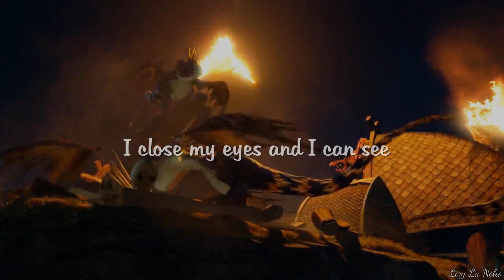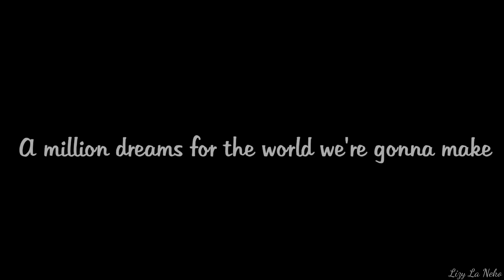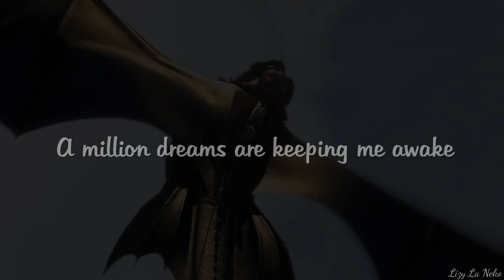|| A Million Dreams | HTTYD ||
▶Le monde dans lequel vous vivez peut changer, il suffit d'y croire et d'avoir de la volonté!
▶The world you live in can change, just believe it and have the will!
Copyright©
Vous pouvez me suivre ici! 🐱